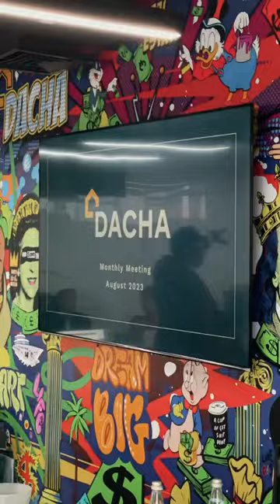We are excited to see what September has in store for us and the Dubai real estate market 💪🏼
Anticipating September's Potential for Us and the Dubai Real Estate Market! 💪🏼 Join us in this YouTube video as we look ahead to what September might bring for our ventures and the dynamic Dubai real estate market.

🍁𝗔𝗯𝗼𝘂𝘁 Dacha Real Estate🍁
Welcome to Dacha, where real estate expertise meets client-centric service excellence. Established in 2004, Dacha has emerged as a distinguished and trusted name in the Dubai real estate landscape. Our journey has been defined by a relentless commitment to delivering top-notch service while prioritizing the unique needs and aspirations of each client.

About Dacha:
Founded in 2004, Dacha quickly rose through the ranks to become one of Dubai's foremost real estate agencies. Our unwavering dedication to our clients and our deep-rooted industry knowledge have propelled us to the forefront of the market.

Our Core Values:
At Dacha, integrity, professionalism, and transparency are the pillars upon which we've built our reputation. We believe in going the extra mile to ensure our clients' real estate journeys are seamless and rewarding.